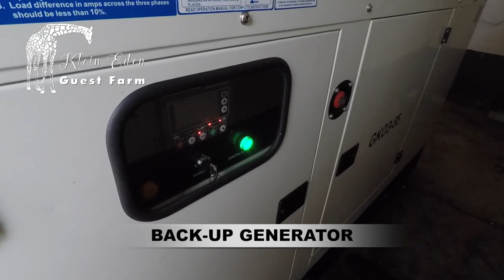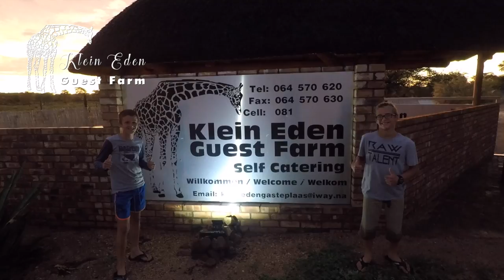Klein Eden Guest Farm Nicky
Klein Eden Guest Farm - For Sale